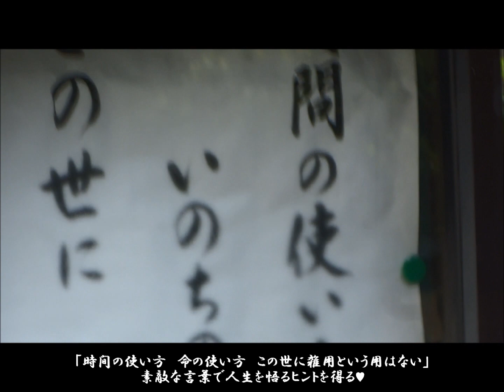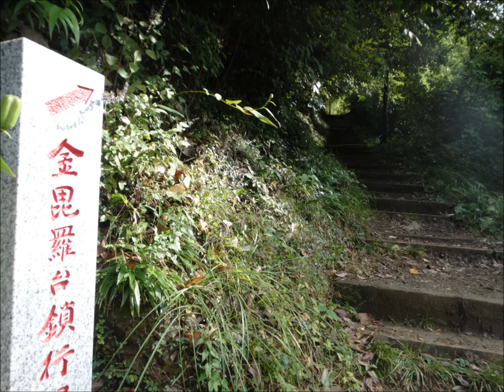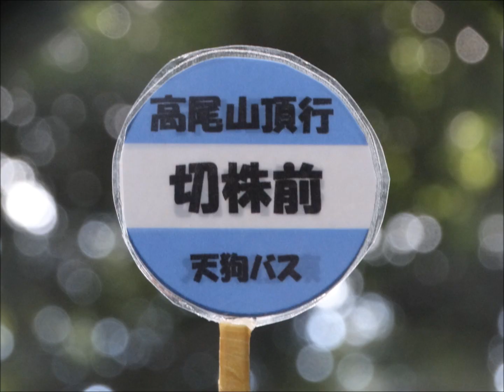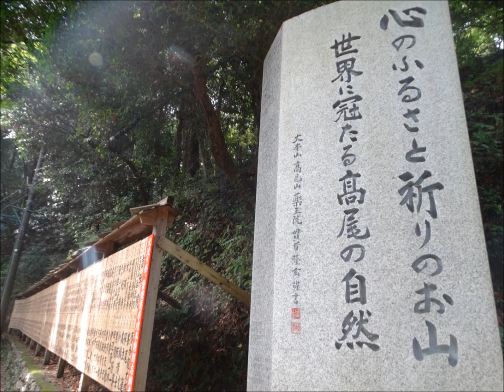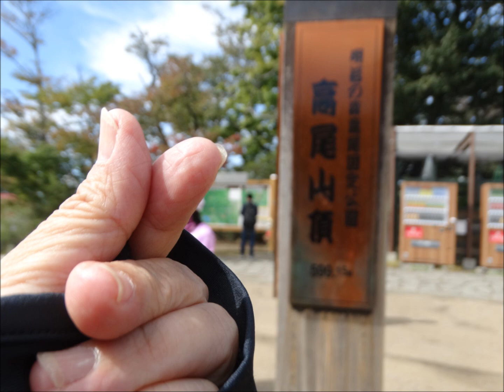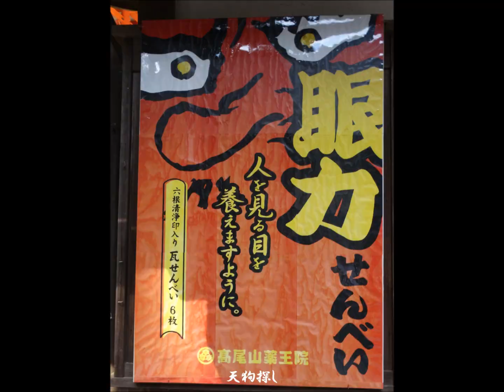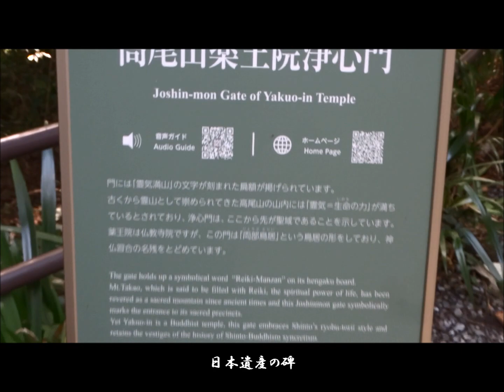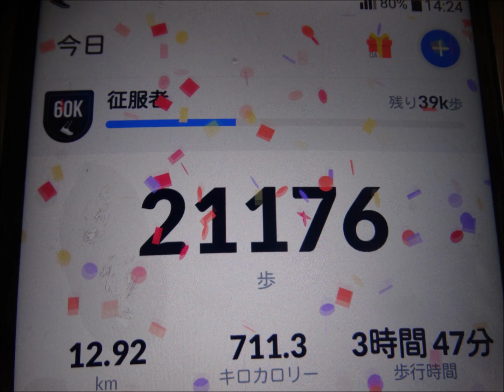秋の高尾山を楽しもう★健康登山2022 10 11